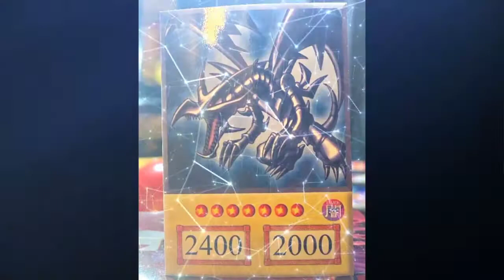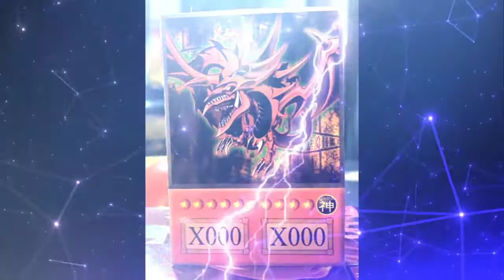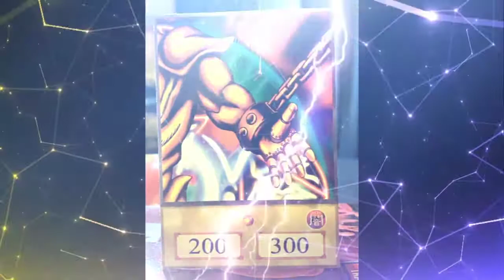Anime Style Yugioh Show Replicas Made By Dragon Tamer!!! Nostalgia Alert!!!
These cards were a bunch of fun to make!!!